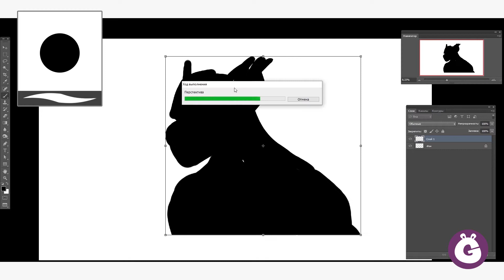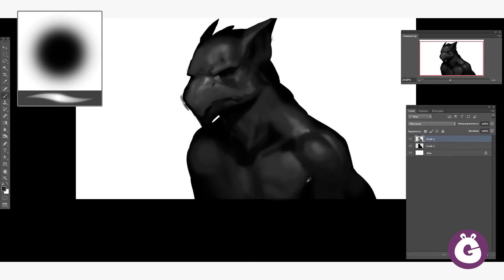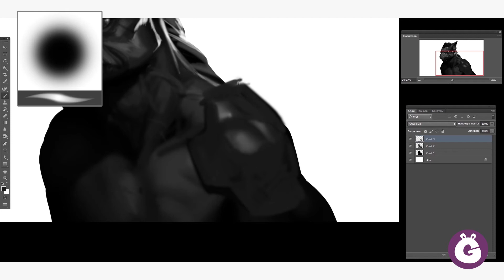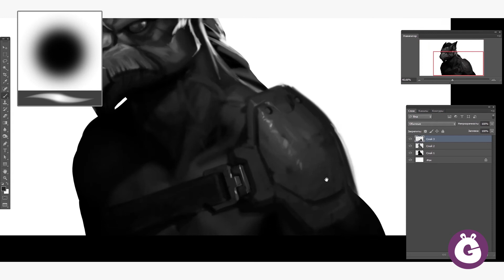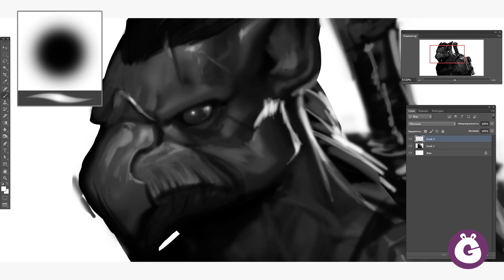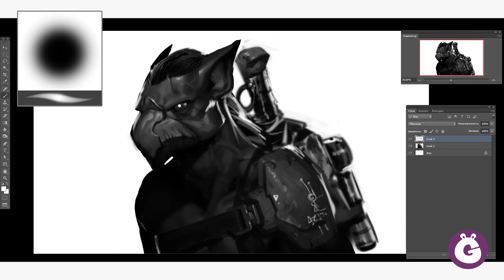G SKTCHZ 01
Sketching with soft brushes.